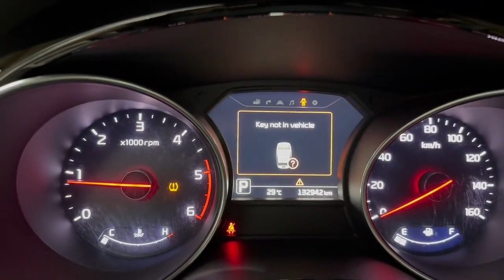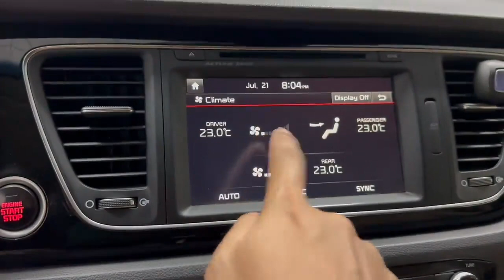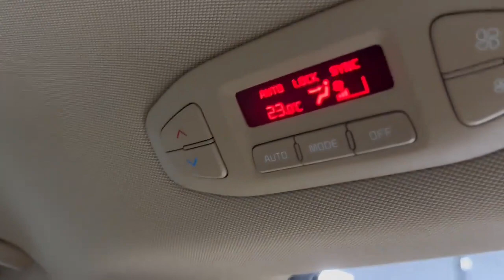Review អំពី Options ខ្លះៗ នៃ Kia Carnival 2015 Full Options ពេញ 11កៅអី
Review អំពី Options ខ្លះៗ នៃ Kia Carnival 2015 Full Options ពេញ 11កៅអី បើកតំបូល ក្នុងលឿង សូមមើលក្នុងវិដេអូខាងក្រោម
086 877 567